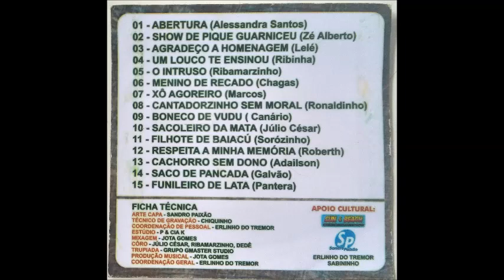🐮 Show de Pique 💿CD 2019 🎵 Um Louco Te Ensinou 👨 Ribinha [canta para] Ribamarzinho ⏩Faixa 04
Cantador Ribinha - Bumba Boi de Maracanã

Cantador Ribamarzinho- Bumba Boi Tremor da Campina